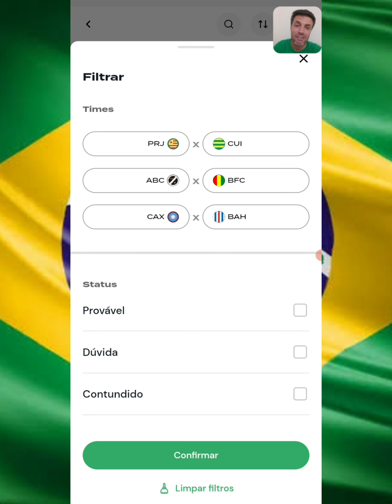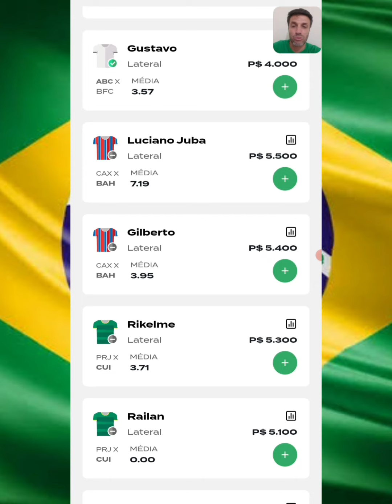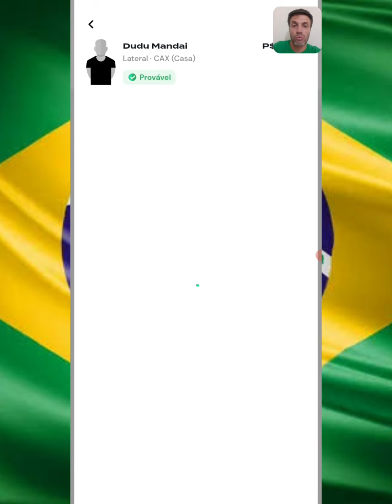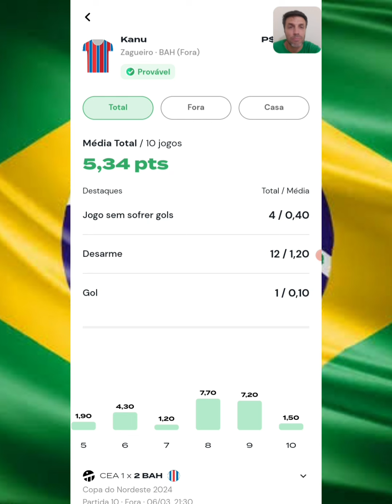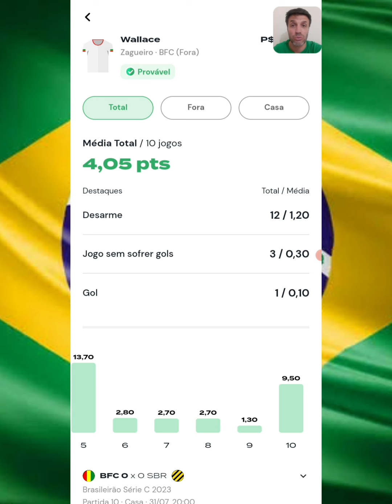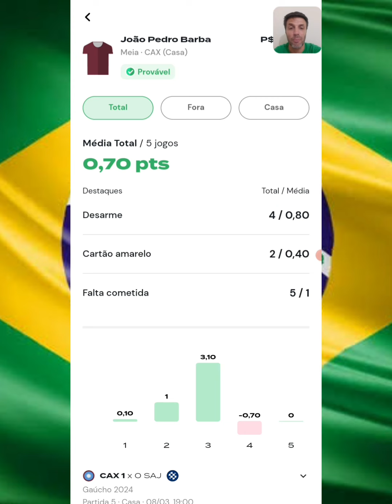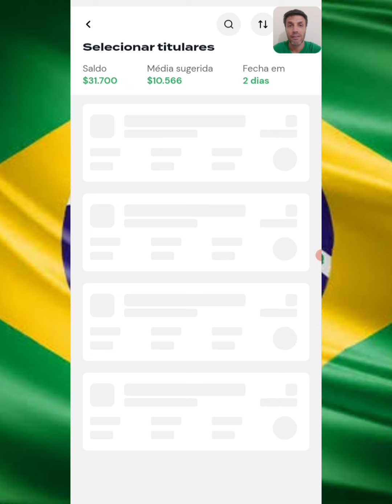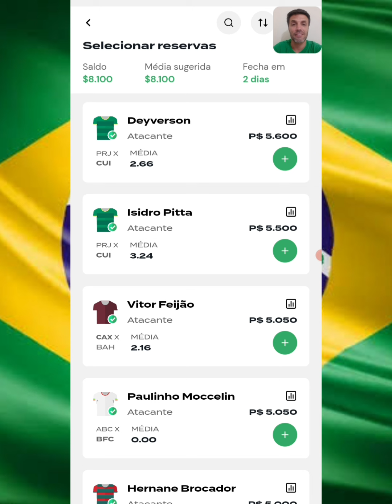REI DO PITACO | DICAS DA COPA DO BRASIL 🇧🇷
Brunini.FC